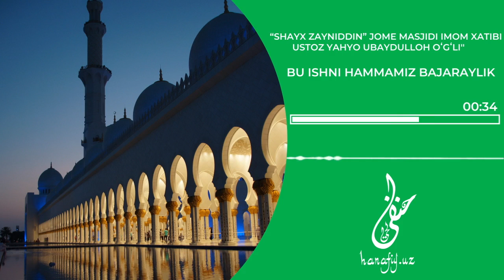Bu ishni hammamiz bajaraylik...